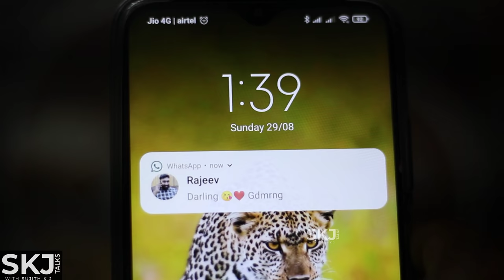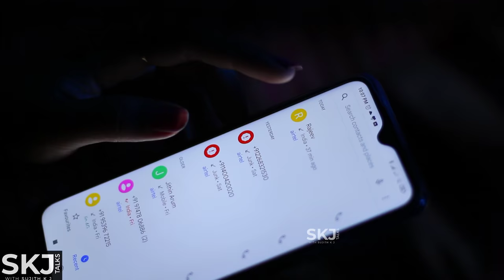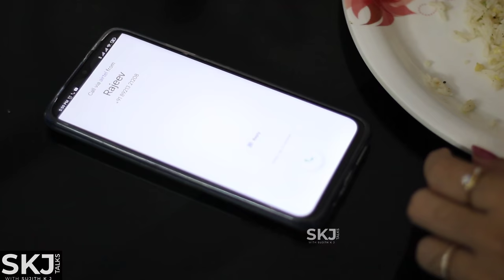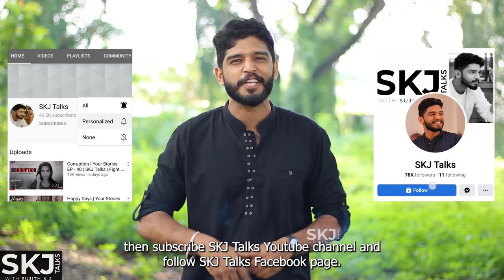Wrong Affair | Your Stories EP - 41 | SKJ Talks | Extra Marital Relationship | Malayalam Short film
Wrong Affair is a  short film based on the theme Extramarital Relationship

Wrong Affair Powered By IDHAYAM

DOP
Sujith K K

Edits
Amal

Cast
Husband: Vaisakh Balachander
Wife: Vinaya Esmi
Girl friend: Janani Suresh
Friend : Revathy Balachander
Friend 2 : Krishna Prasad
Rajeev : Aravind

Poster: Manikantan Chum

Topics Covered:
Extra marital affairs
Extra marital affair after marriage
Extra marital affairs in India
Extra marital relations
Cheating
Real reasons of extramarital affairs
Extra marital affair What to Do
Why Extra marital Affair
Secret Affair in relationship
Husband cheating wife
Wife Cheating Husband
After marriage relationship
Affair and Betrayal
Lack of trust in relationship
Signs of Extra marital Affair
Infidelity and Extra marital affairs
Extra marital affair and unsuccessful marriage
Signs and symptoms of Extra Marital relationship
Why extra marital relationship happen
Married Women finding love outside marriage
Extra marital relationship at work
The impact of extramarital relationship on marriage
Why partners cheat
Infidelity and Affairs
How to strengthen your relationship and avoid infidelity
Why men lose interest
Why do people get into extra marital affairs
Internal dynamics of extramarital relationships
Marriage issues
Relationship issues
Wrong affair and relationship